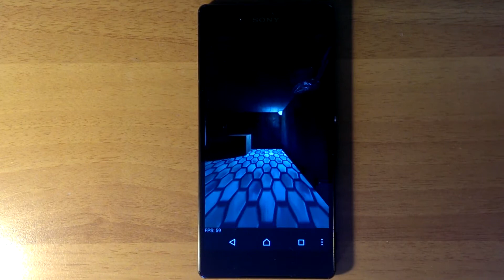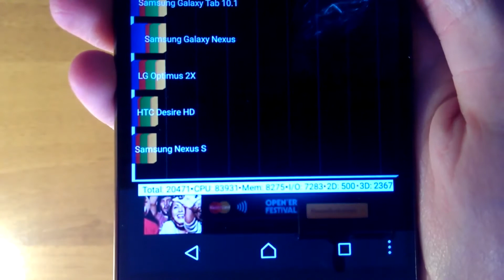Sony Xperia Z3+ / Z4 - Official Android 6.0.1 Marshmallow (32.2.A.0.224) - Quadrant Benchmark Test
Quadrant Benchmark Test on Sony Xperia Z3+ / Z4 with Official Android 6.0.1 Marshmallow (32.2.A.0.224).